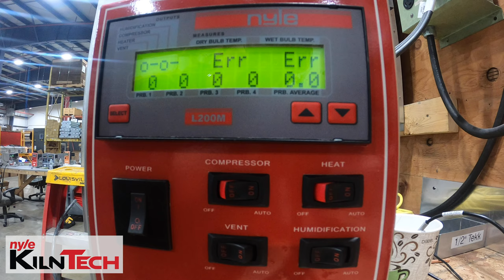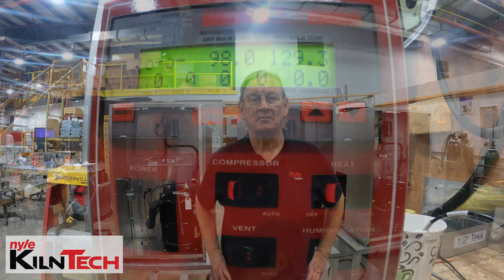KilnTech Episode 11: L200 Error Message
We are pumped to give you another episode of KilnTech!

In Episode 11 Stan is going to cover one of the simple error messages that he sometimes gets call about.

Give it a watch and remember if you have questions or topics that you'd like to see discussed in an upcoming episode of KilnTech or KilnIQ send us an email to !